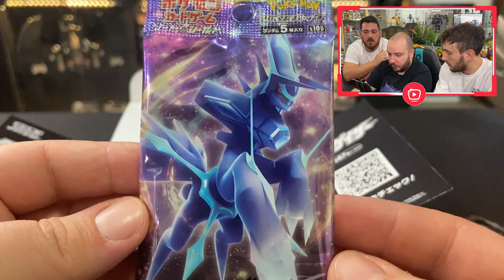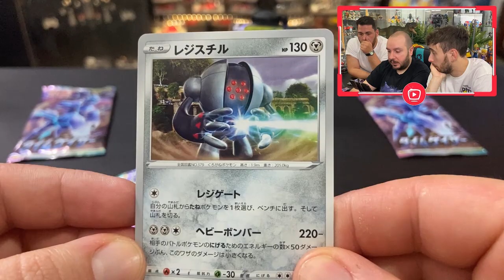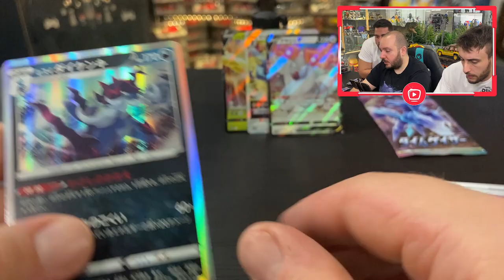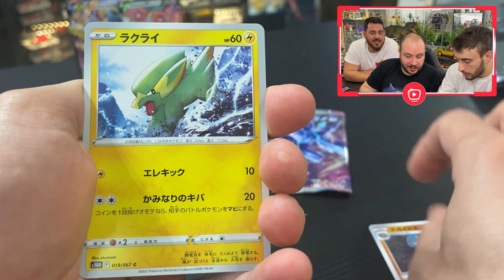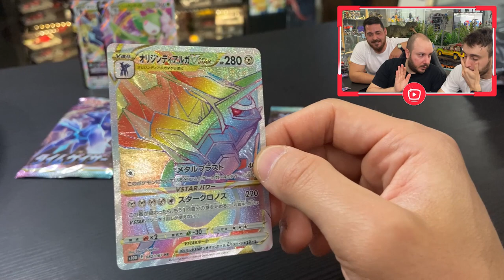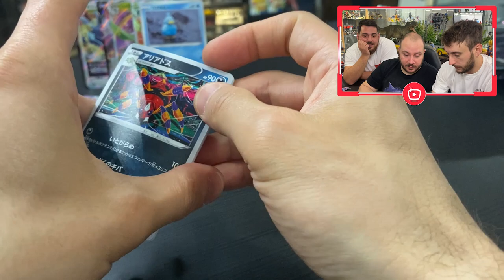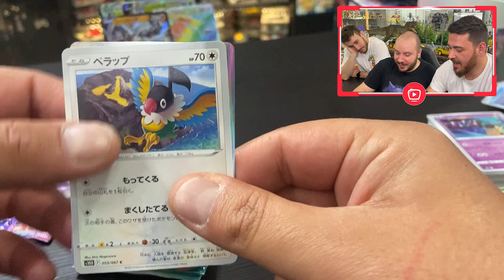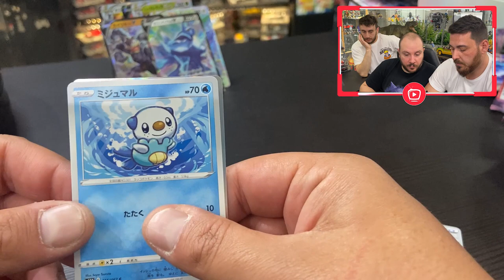💣MEGA BOMBA💣 APRIAMO un BOX TIME GAZER!!! ⏳ PokéJapan | Pokemon TCG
Ciao ragazzi torna il PokèJapan! Mega box Time Gazer per noi! ⏳ Apriamolo insieme a Marco e Manu!!! 😜

▼ ACQUISTA i POKEMON ▼
► Pokemon Gran Festa, collezione Ultra Premium ➜
► Pokemon Gran Festa, collezione Charizard ➜
► Pokemon Gran Festa, collezione Pikachu VMAX ➜
► Pokemon Gran Festa, collezione Dragapult ➜
► Pokemon Gran Festa, collezione Syleveon ➜
► Pokemon Gran Festa Elite Trainer Box 1 ➜
► Mewtwo Union ➜
► Greninja Union ➜
► Evoluzioni Eteree Elite Trainer Box 1 ➜
► Evoluzioni Eteree Elite Trainer Box 2 ➜
► Evoluzioni Eteree Box ➜